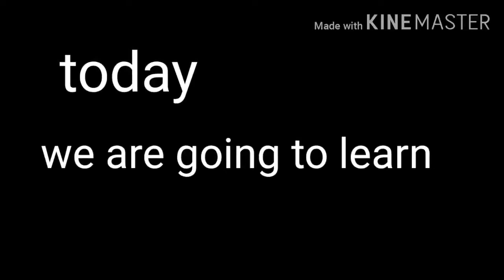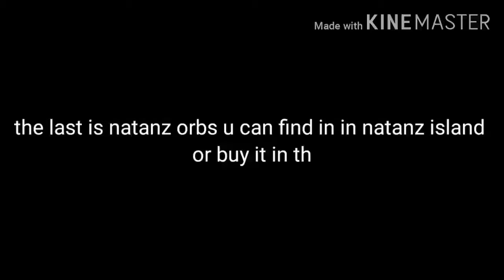How to make NATANZ SET in UTOPIA ORIGIN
Hello guys can u comment down bellow what should next video plss